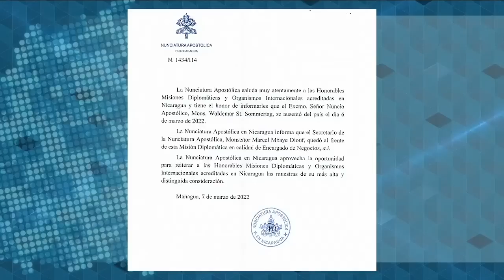Humberto Belli: “Gobierno se aísla más” con la expulsión del nuncio apostólico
La expulsión de facto del nuncio apostólico Waldemar Sommertag, por el régimen de Daniel Ortega y Rosario Murillo, refleja “una actitud totalitaria de un Gobierno que ya no admite neutralidad, y “si no estás conmigo estás contra mí”, considera el sociólogo y exministro de educación, Humberto Belli, también exdirectivo de Fundación Nicaragüense para el Desarrollo Económico y Social (Funides).

En esta entrevista, Belli destacó que la hostilidad del Gobierno hacia el Vaticano deja entrever un estado de paranoia, histeria y lo que denominó como “machismo político” de parte del régimen hacia aquellos miembros del cuerpo diplomático que no comulgan abiertamente con su forma de gobernar el país.